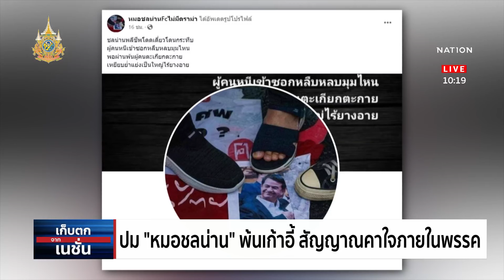ปม "หมอชลน่าน" พ้นเก้าอี้สัญญาณคาใจภายในพรรค | เก็บตกจากเนชั่น | NationTV22